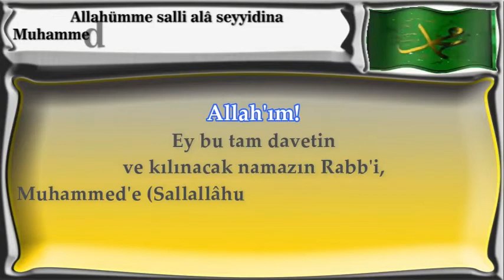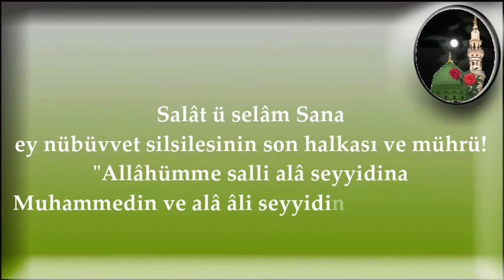Vaadettiğin Makam ı Mahmud'a ulaştır